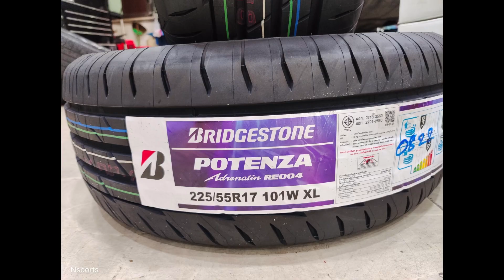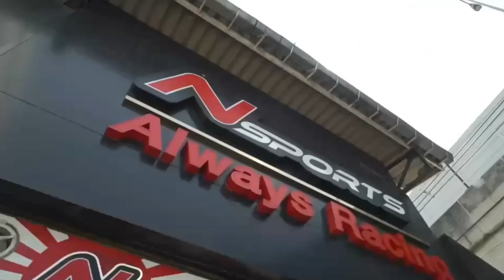Honda HRV จัดล้อ Wedssport TC105X 17x8+38 พร้อมยาง BS RE004 225/55/17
Honda HRV จัดล้อ Wedssport TC105X 17x8+38 พร้อมยาง BS RE004 225/55/17 พร้อมน็อตเหล็กเรย์ ของแท้ พร้อมปลอกกันสั่น Kyo-ei สเปค เน้นไม่ล้นไป ไม่ติดซุ้ม ลูกค้าต้องการวิ่งสบายๆ นั่งกันหลายคนก้อไม่ติด จัดให้ตามที่ต้องการจ้า พร้อมใส่ถ่วงอย่างดี เนี๊ยบสุดๆ ไม่ต้องไปตั้งศูนย์เลย weds wedssport tc105x madeinjapan honda hrv nsports hrv tc105x hrv เอ็นสปอร์ต